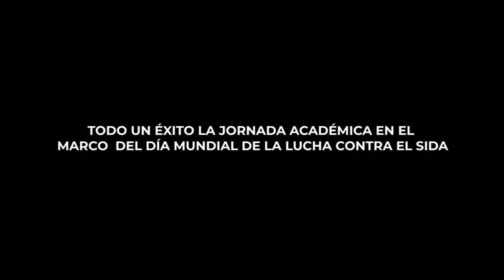TODO UN ÉXITO LA JORNADA ACADÉMICA EN EL MARCO DEL DÍA MUNDIAL DE LA LUCHA CONTRA EL SIDA